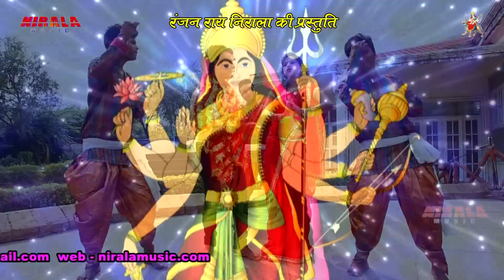Ae Bhaujai Karih Pujai | "Navratri Special" | Bhojpuri Devotional Song | Pintu Singh | Nirala Music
Album: Sajal Singar Mai Ke
Singer: Pintu Singh
Music Director: Kumar Sanjay
Music Label: Nirala Music
Vendor: GoBindas Entertainment Pvt. Ltd.